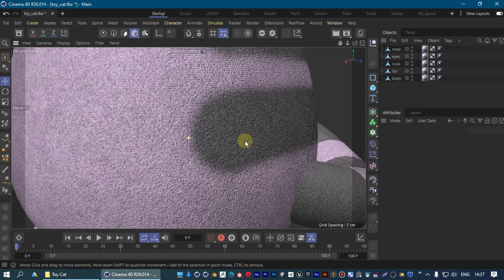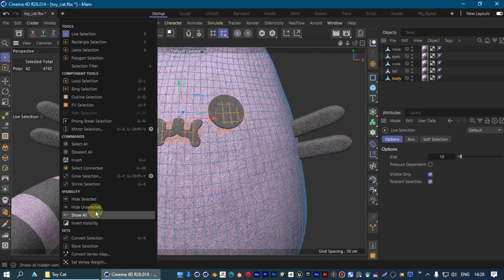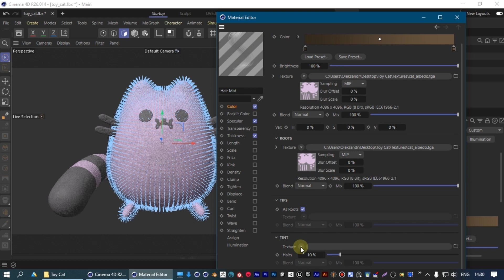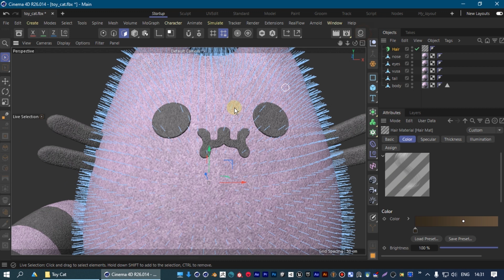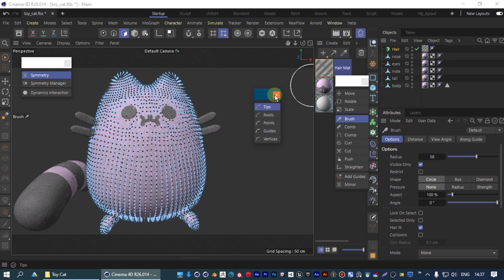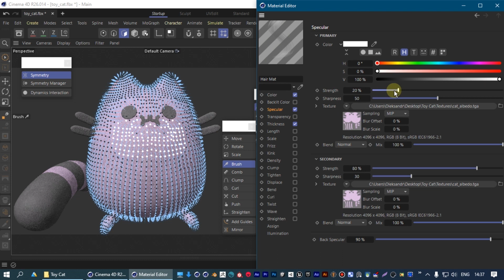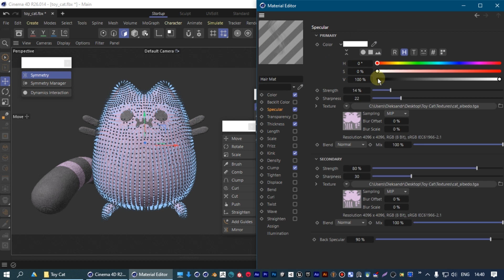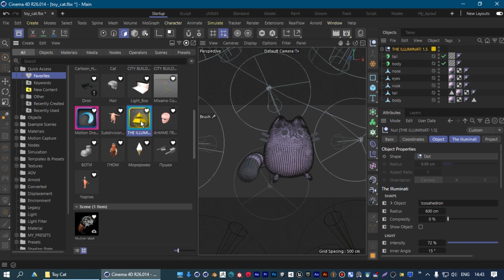Создание Шерсти в Сinema 4D I Creating Wool in Cinema 4D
ПОЛНЫЙ, ДЕТАЛЬНЫЙ ГАЙД ПО ПЛАГИНУ IKMAX И ДОПОЛНИТЕЛЬНЫЕ МАТЕРИАЛЫ ДОСТУПНЫ НА МОЕЙ СТРАНИЦЕ НА BOOSTY